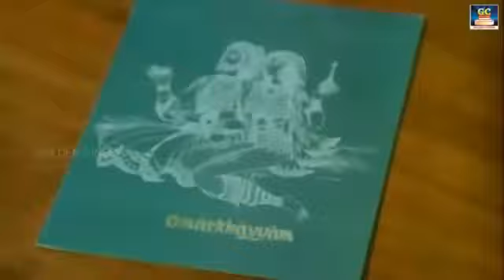மனதை மயக்கும் இளையராஜா இசையில் யேசுதாஸ் பாடல்கள் | Ilayaraja-Jesudas Hit Songs HD.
Movies
ShortFilms
Special Programs
Events
Movie News